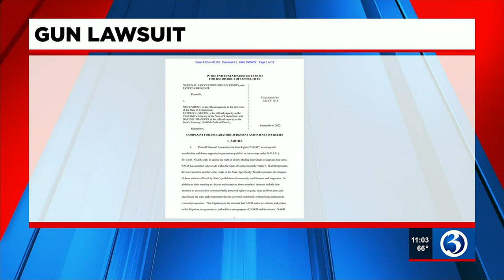New Milford woman, national gun rights group file lawsuit challenging assault weapons ban